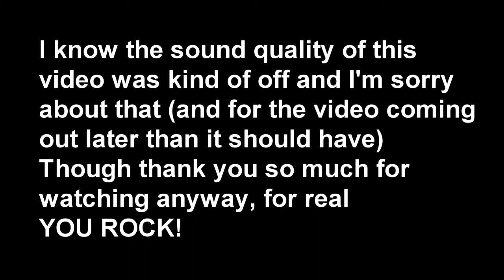"New mic sound no right" | Gomo - Part 3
Hey you!
Hope you enjoyed this third video, despite all the wrongs with it
I promise I'll work on this for the next video ^^

see more :D

Thank you so much for your time and I hope to see you in a week! ;D